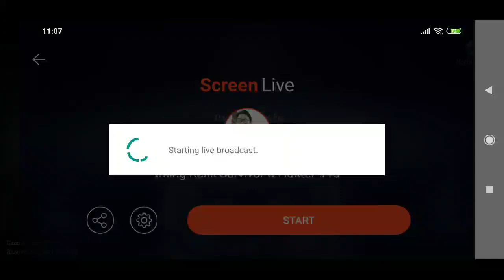Live Streaming Rank Survivor & Hunter #16